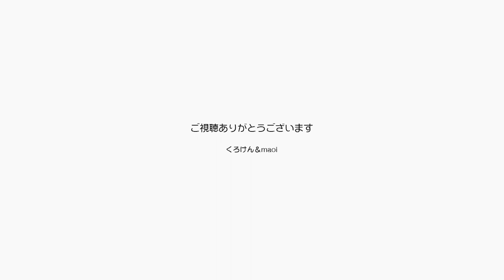メタバースClusterに猫カフェアスタまにゃーにゃ！【Jean & Pont 2952】2022/8/26 保護猫ジャンけんポン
このチャンネルのメンバーと一緒にメタバースの世界づくりをしています。
仮想空間 cluster「猫カフェあすたまにゃーにゃ」をぜひ１度覗いてみてください。
くろけんパパは今シンボルになるような巨人像を作っているところです。
ライブハウスのような猫カフェや切り立った山、茶室、野外ライブ会場など見所いっぱいです。